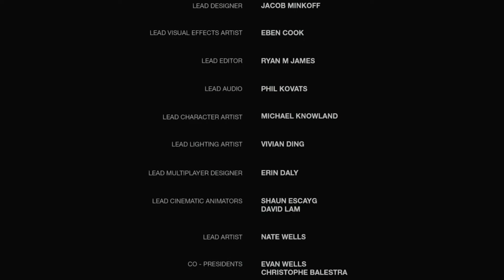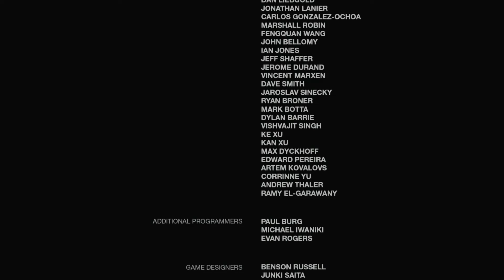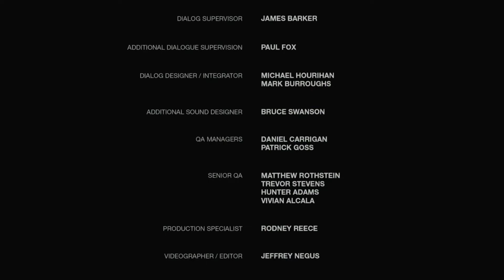The Last of Us Remastered - Part 24, END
The Last of Us Remastered - Part 24. On the last leg of their epic journey across the United States, Joel and Ellie finally arrive at the Salt Lake City hospital and find that the Fireflies are still looking for a Cure, although not all is what it seems.

Your Pal Al Gaming Walkthrough. PS5 - PlayStation Classics The Last of Us Part 1.
Walkthrough Gameplay Review and Campaign Mission Single Player Story Campaign for PlayStation 5 and PS5. The Last of Us PS5 Story Campaign Walkthrough will include the Full Game for Sony PlayStation 5.